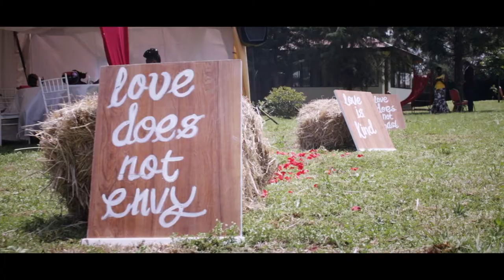Our Wedding Trailer - Mr. & Mrs. Muthakia (Kenyan Wedding at Elementaita Bandas Resort)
We hope you enjoy this short recap video of our very intimate special day. We're thankful for all your love and well wishes.